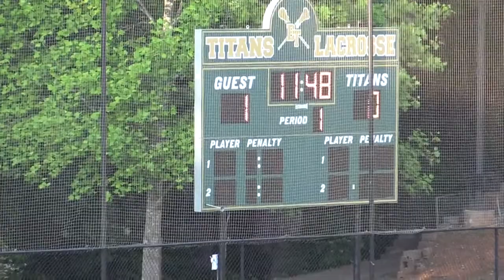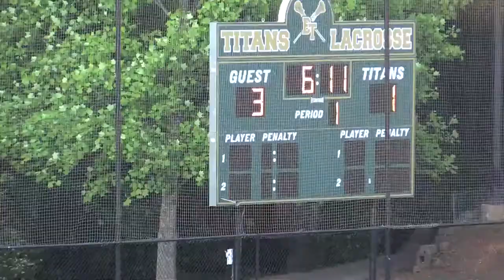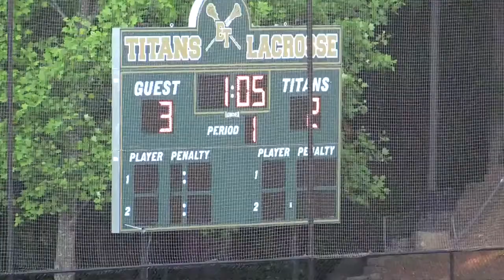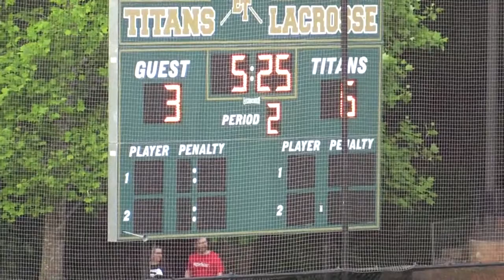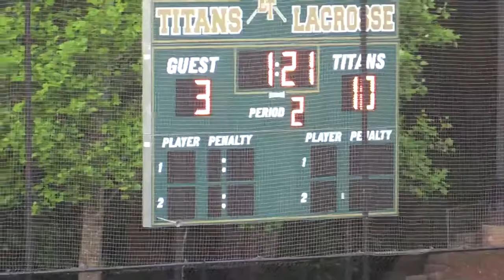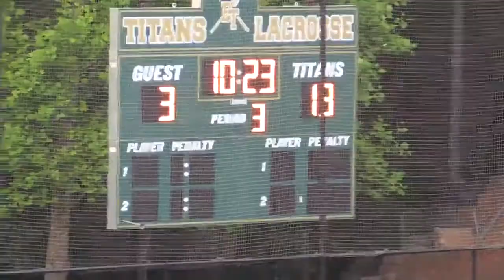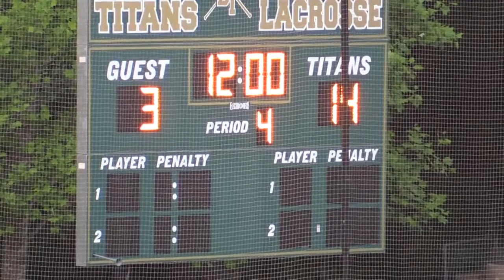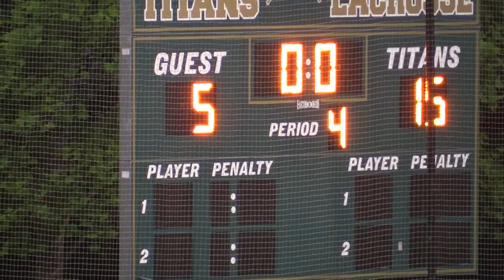Pace Academy vs Blessed Trinity 2018